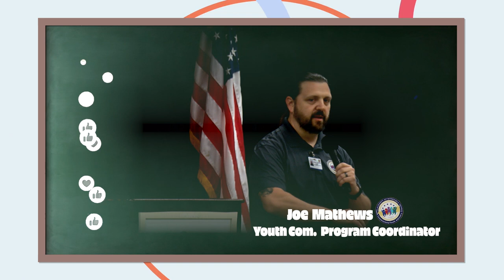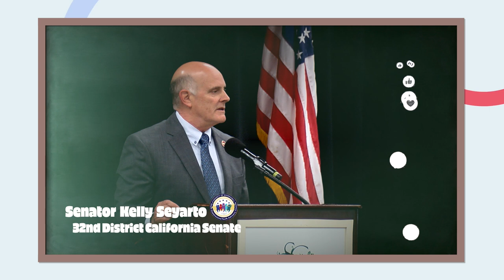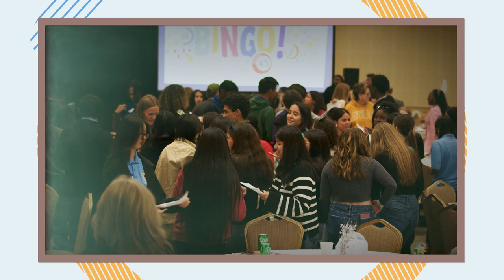Recap of RivCo Youth Summit 2024